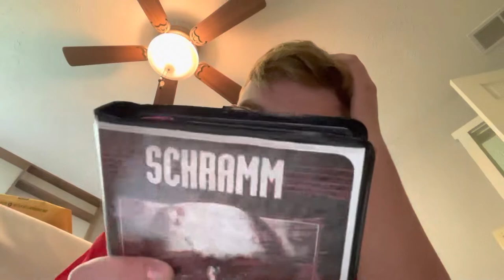Schramm (Review): Jorg Buttgereit’s masterful portrait of a serial killer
Odd Art Instagram: @oddart.ig
Banana Box Instagram: @bananaboxreleasing